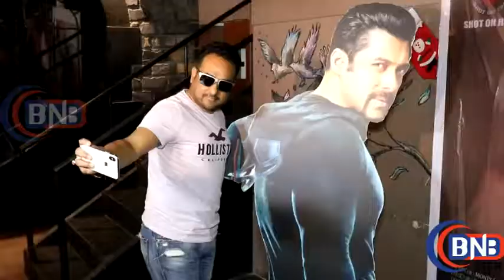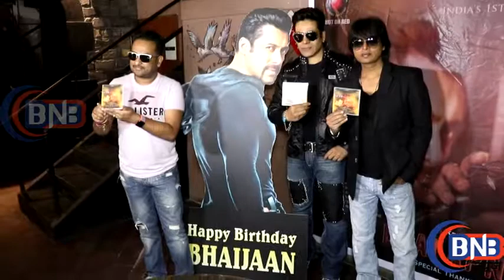INTERVIEW OF DUPLICATE SALMAN KHAN CELEBRATING BHAIJAAN BIRTHDAY